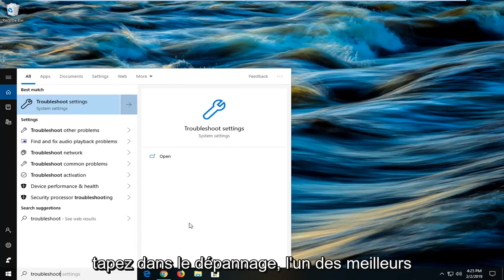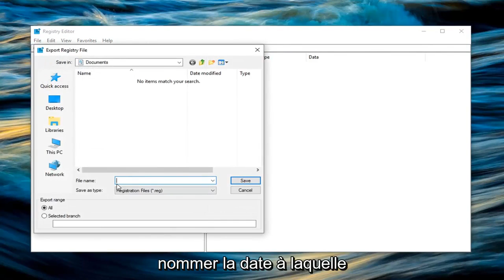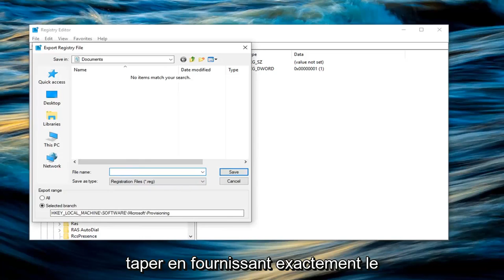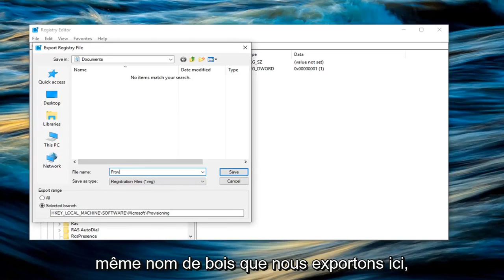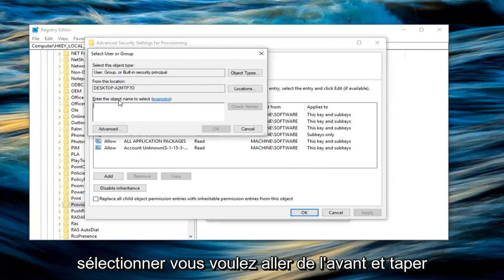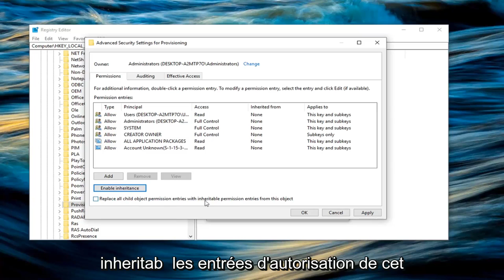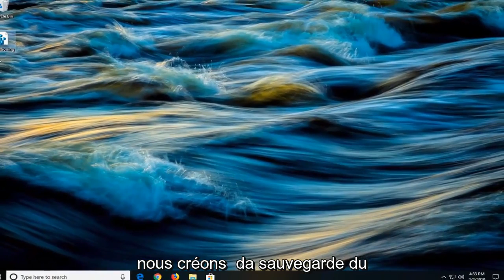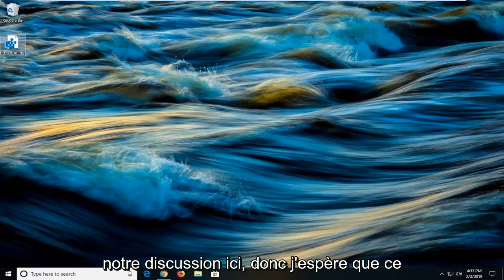Erreur 0xc1900101 Windows 11/10 [RÉSOLU]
Comment réparer l'erreur de mise à niveau Windows 10 et Windows 11 0xC1900101 [Tutoriel].

Ce didacticiel contient des instructions pour corriger l'erreur de mise à niveau de Windows 10 0xC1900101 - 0x4001E : "L'installation a échoué dans la phase SECOND_BOOT avec une erreur lors de l'opération PRE_OOBE".

Problème de mise à niveau de Windows 10 0xC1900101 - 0x4001E en détails : Lorsque vous essayez de mettre à niveau Windows 10 vers la dernière version (build) ou lorsque vous essayez de mettre à niveau votre système de Windows 7 ou 8.1 vers Windows 10, l'installation s'arrête avec l'erreur "Nous pourrions ' t installer Windows 10 – 0xC1900101 – 0x4001E – L'installation a échoué dans la phase SECOND_BOOT avec une erreur lors de l'opération PRE_OOBE », puis revient à la version précédente de Windows.

De plus, le fichier "setuperr.log" du dossier "C:\$Windows.~BT\source\panther\" affiche l'erreur "FatalError [0x090001] PANTHR Exception (code 0xC0000005 : ACCESS_VIOLATION) survenue à 0x00007FFF8DA34643 dans C:\ Windows\System32\provengine.dll (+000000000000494B)".